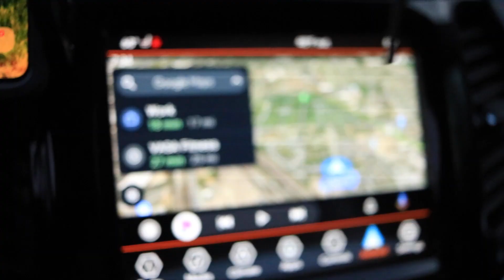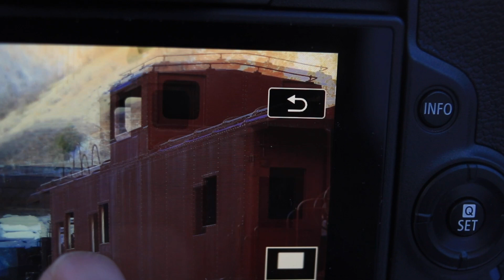River Wildlife Photography | King Fisher Ducks Beaver Dipper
Headed out to do a little river photography